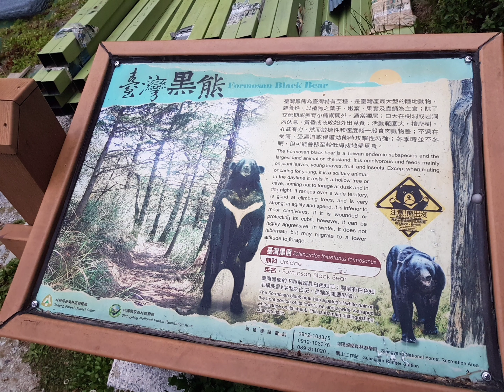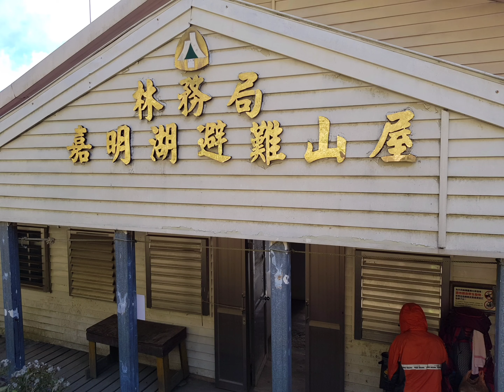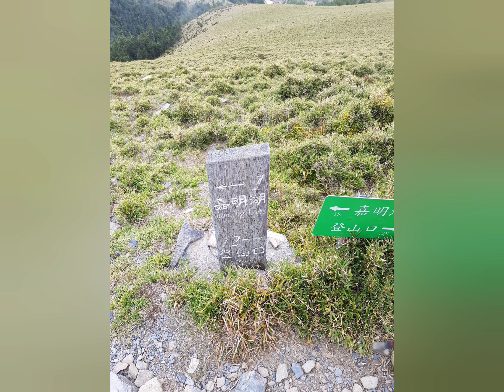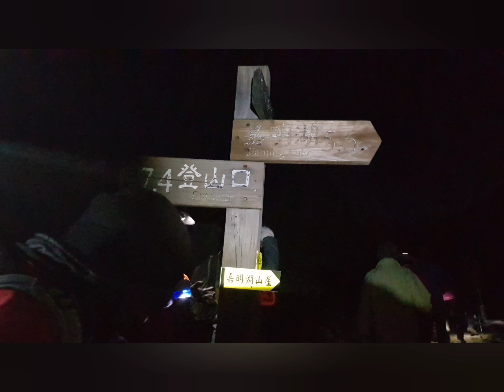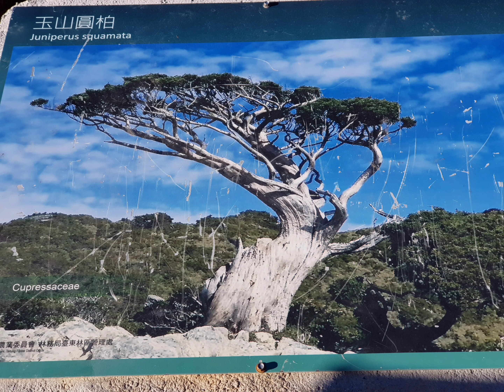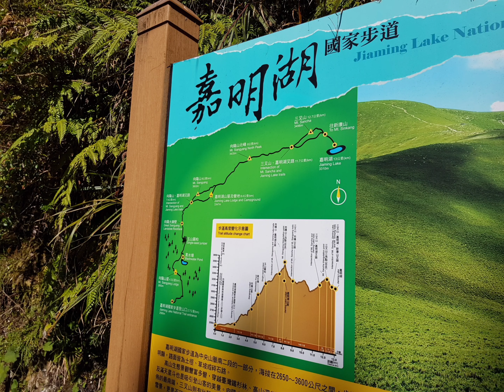那一年的向陽山、嘉明湖、三叉山